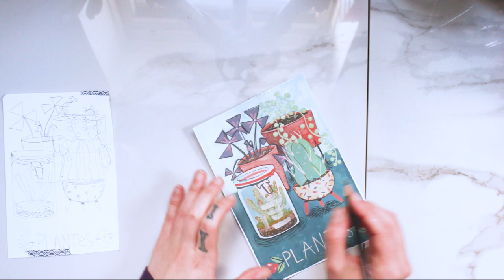Je teste le tutoriel gouache de Rebecca Green et j'apprend un tas de trucs.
Dans cette courte vidéo, je teste le tutoriel de Rebecca Green et je fais la liste des différents apprentissage que j'en ai tiré. C'était très chouette !